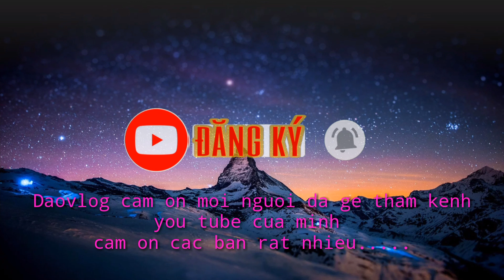DAOVLOGS - ẩm thực độc và lạ nhất. thư an cá rô phi sống và cái kết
Gọi cá nhảy ẩm thực độc và lạ món ăn kinh dị nhất mà tôi từng ăn. Nếu anh em thay vìdeo này thư vị thì hai cho mình xin 1 like và một Subscribe và đừng quên ân phân đăng ký để nhận được những video mới nhất từ kênh daovlogs. Chúc các bạn xem video vui vẻ